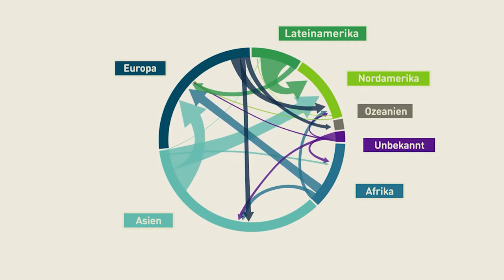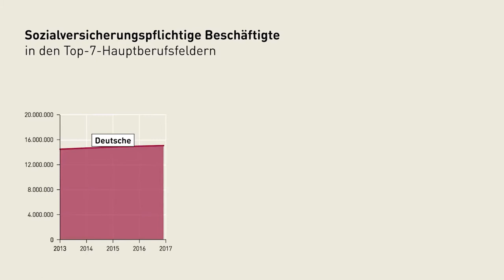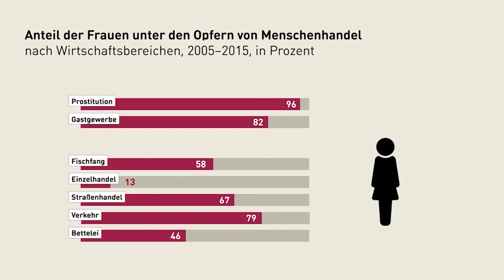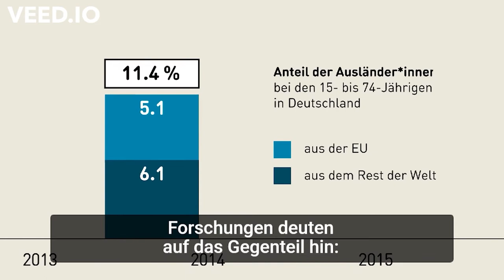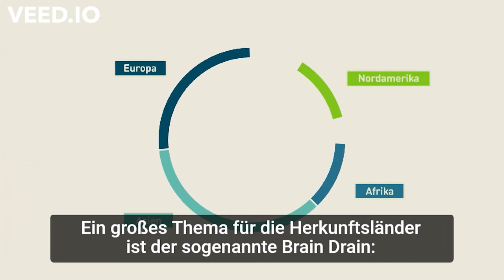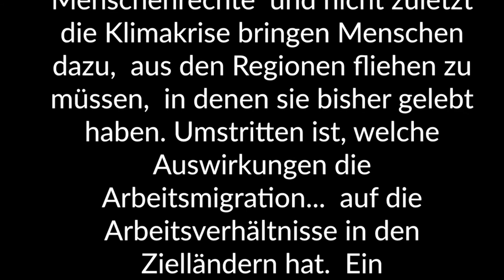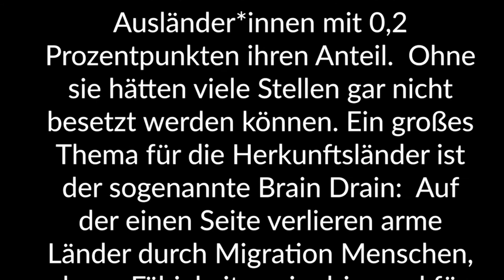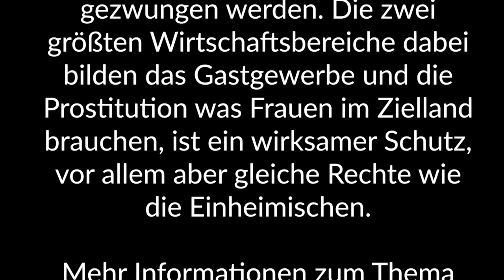Shadowing in German- Das Zusammenwachsen der Kontinente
Timelines:
00:10  Hör gut zu /Listen carefully/Escucha atentamente
03:25 Hör gut zu (mit Untertiteln)/ Listen carefully (with subtitles)/ Escucha atentamente (subtitulado)
06:40 Hör zu und wiederhole sofort das Gesagte/ Listen and repeat immediately what was said/Escucha y repite inmediatamente lo dicho

Text:
Das Zusammenwachsen der Kontinente  Alle Kontinente und Länder kennen grenzüberschreitende Zu- und Abwanderungen, genauso wie Migrationsbewegungen innerhalb der eigenen Landesgrenzen. Waren Länder Europas und Nordamerikas bisher Zielregionen,  verlagert sich der Schwerpunkt  mittlerweile nach Asien.  Gründe für Migration sind vielfältig.

Kriege und bewaffnete Konflikte wie in Afrika, dem mittleren Osten und Lateinamerika auf der einen Seite, Armut und ungerechte Verteilung von Gütern und Geldern auf der anderen Seite,  zwingen viele Menschen, ihre Heimat zu verlassen. Aber auch weltweite Verstöße gegen Menschenrechte  und nicht zuletzt die Klimakrise bringen Menschen dazu,  aus den Regionen fliehen zu müssen,  in denen sie bisher gelebt haben.

Umstritten ist, welche Auswirkungen die Arbeitsmigration auf die Arbeitsverhältnisse in den Zielländern hat. Ein Zusammenhang zwischen hoher Einwanderung und hoher Arbeitslosigkeit oder sinkenden Löhnen ist statistisch nicht bewiesen. Forschungen deuten auf das Gegenteil hin:  Einwanderung kann die Ökonomie stimulieren und die Arbeitslosigkeit der Einheimischen reduzieren. Den Berechnungen von Ökonom*innen zufolge braucht Deutschlands Wirtschaft eine Zuwanderung von 146.000 Menschen von außerhalb der EU – und das jedes Jahr bis 2060.

Im Regelfall zahlen alle in die Sozialversicherung ein.  Am gegenwärtigen Wirtschaftswachstum von 2,2 Prozent im Jahr 2017 haben Ausländer*innen mit 0,2 Prozentpunkten ihren Anteil. Ohne sie hätten viele Stellen gar nicht besetzt werden können. Ein großes Thema für die Herkunftsländer ist der sogenannte Brain Drain: Auf der einen Seite verlieren arme Länder durch Migration Menschen,  deren Fähigkeiten sie dringend für ihre Entwicklung brauchen. Auf der anderen Seite stehen die sogenannten «Remittances»: die Überweisungen, die Migrant*innen ihren Familien schicken. 2017 haben afrikanische Migrant*innen mindestens 69,5 Milliarden US-Dollar in ihre Herkunftsländer überwiesen.

Sieben Mal so viel wie im Jahr 2000 und mehr als doppelt so viel wie offizielle Entwicklungshilfe.  «Remittances» tragen so zum Wirtschaftswachstum und der Bekämpfung von Armut in vielen Ländern bei. Auffällig ist, dass die die Mobilität von Frauen auf der Welt zunimmt. 48 Prozent der internationalen Migrierenden sind Frauen  und auch speziell unter den Flüchtenden, ist jede zweite Person weiblich.

Bei der Suche nach einem besseren Leben sind Frauen von Gewalt und Diskriminierung besonders bedroht.  In zahlreichen Branchen sind es meist Frauen, die von Menschenhändlern zur Arbeit gezwungen werden. Die zwei größten Wirtschaftsbereiche dabei bilden das Gastgewerbe und die Prostitution was Frauen im Zielland brauchen, ist ein wirksamer Schutz,  vor allem aber gleiche Rechte wie die Einheimischen.

Untertitel: Rosa-Luxemburg-Stiftung